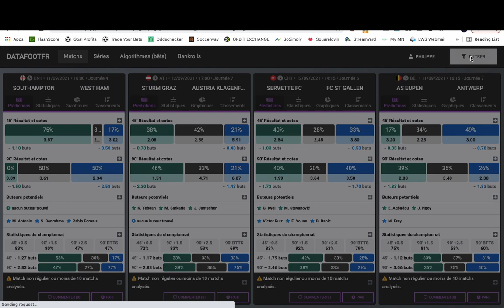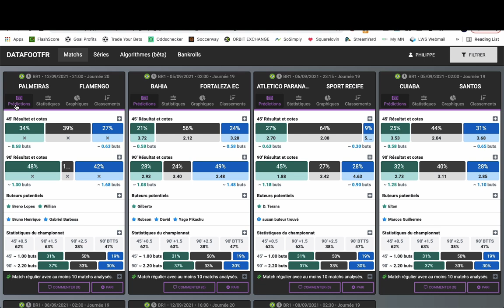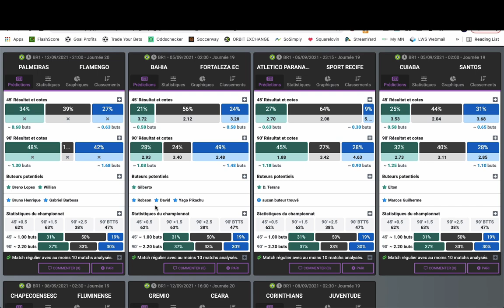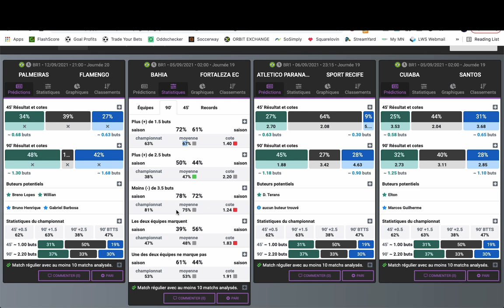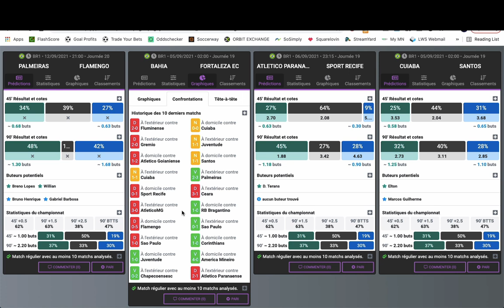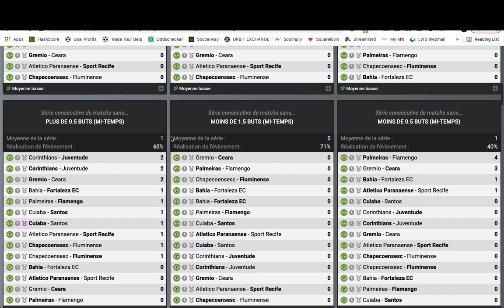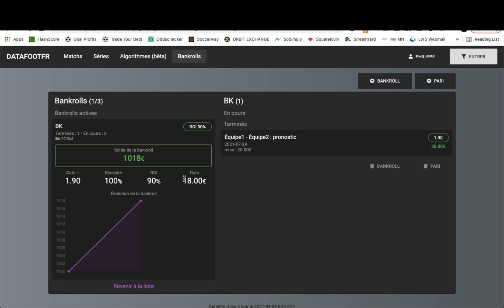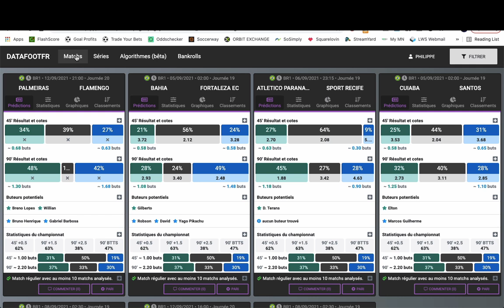DATAFOOT - Partie 1 - Mon avis sur ce nouveau site d'analyse pour parieurs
Philippe te donne son avis sur DATAFOOTFR qui est un outil de stats pour parieurs créé par Julien.

BONUS

QUI SUIS-JE ?

CONTACTER PHILIPPE